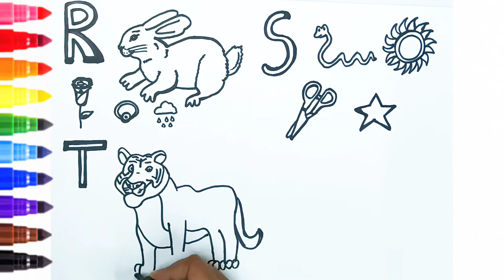ABCD Alphabet Song | ABC Songs for children| Kids Learning Video| Phonics, R for rabbit, T for Tiger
Let's learn the alphabet RSTU along with the basic English language words, also let's color and enjoy.It is made as an educational video for younger kids, come and join with me

I love Drawing and Coloring, let's enjoy the art of Drawing and Coloring together and relax ourselves

Please watch my YouTube channel for more interesting drawing videos @readystudygo711